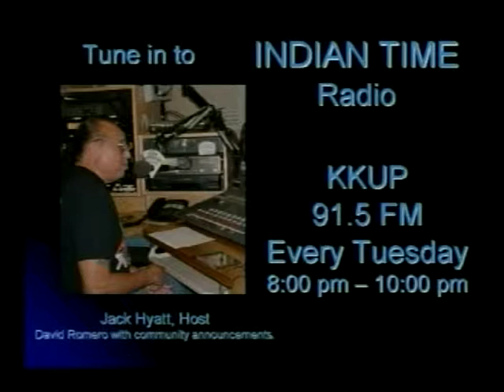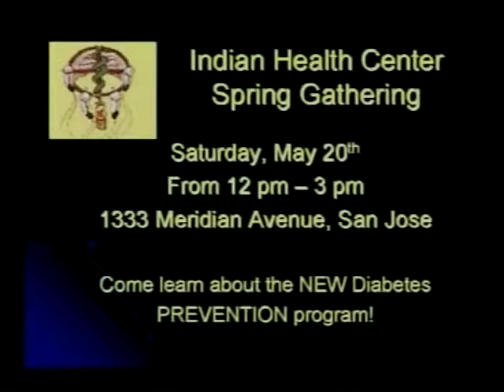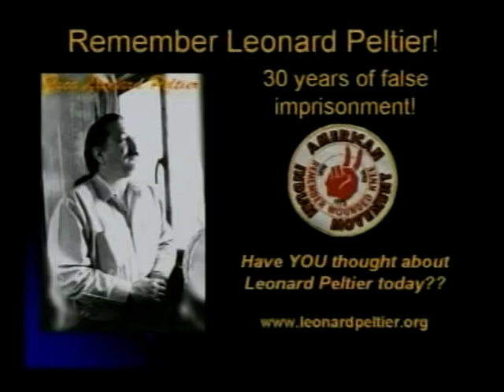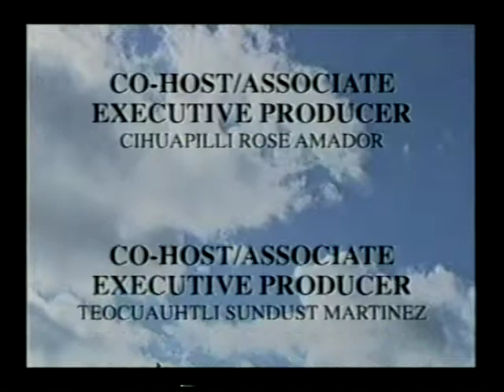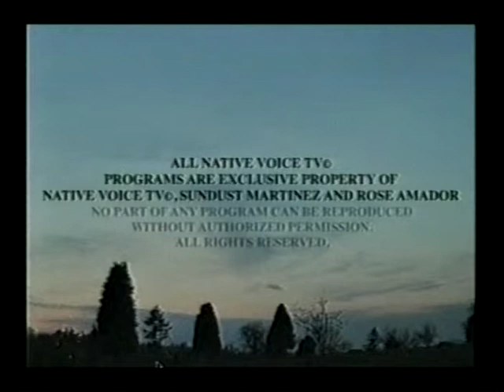NVTV - Kelley Gamboa & Others (Honoring Women)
Cihuapilli Rose Amador and Sundust Martinez interviews Kelley Gamboa (Apache) on Native Voice TV show. Gamboa speaks about the Apache tribe as a 'Matriarchal' and not as a 'Patriarchal' society. She mentions the Apache meaning of a 'Warrior' as "One knowing of oneself" and not the 'Hollywood' misconceptions. She continues to explain how the Apache tribe members view life's duality of men and women - "Balance": Men and Women as one, one with another. Songs and stories are shared by younger girls as well as with other younger women.